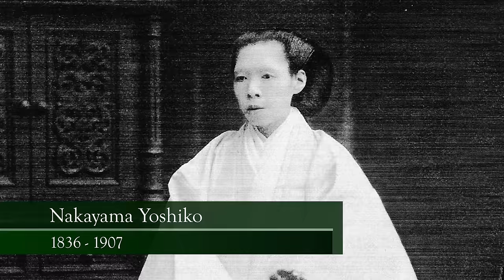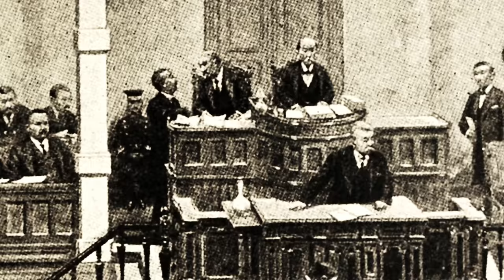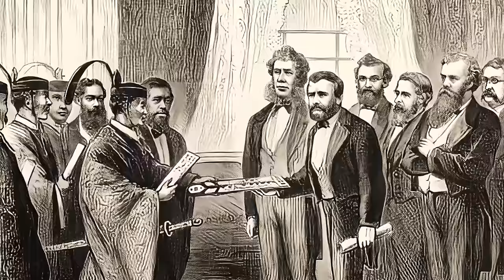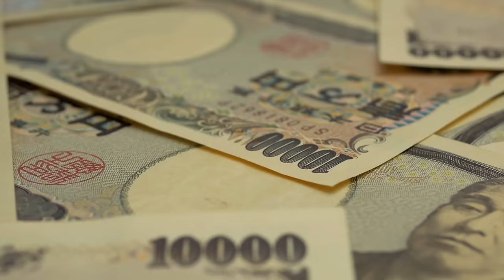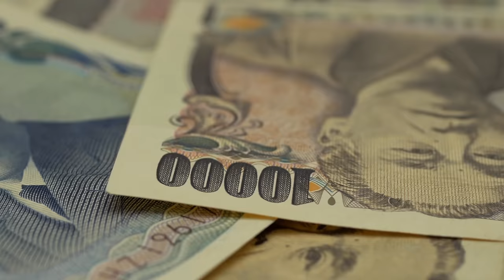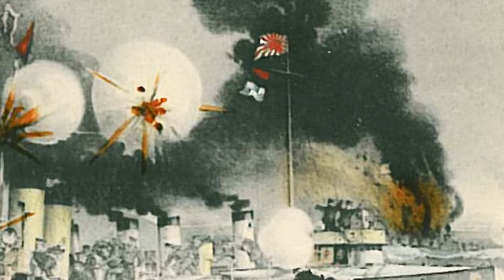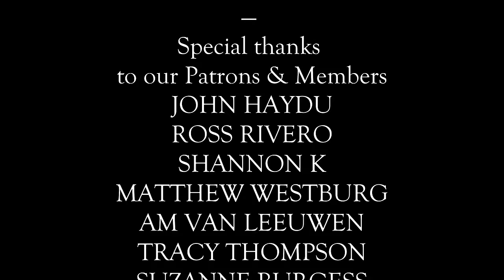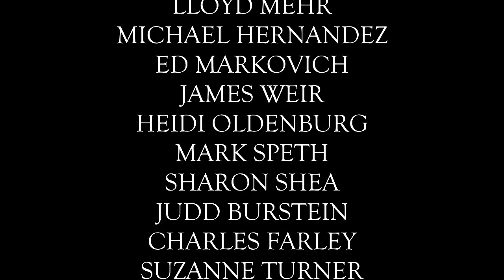Emperor Meiji & the Meiji Restoration Documentary